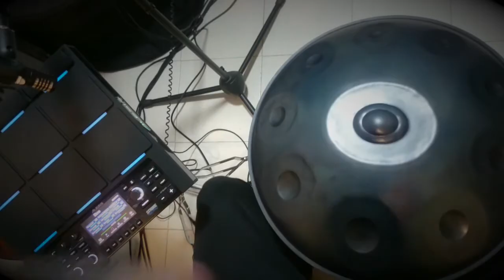Javi Drums - SELECTA EVENTS FESTIVAL 4/4/20